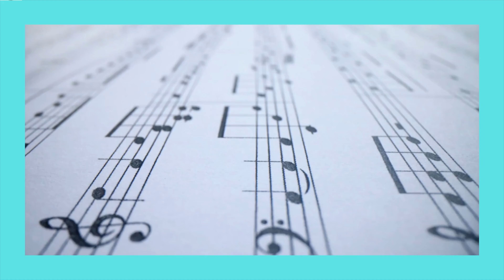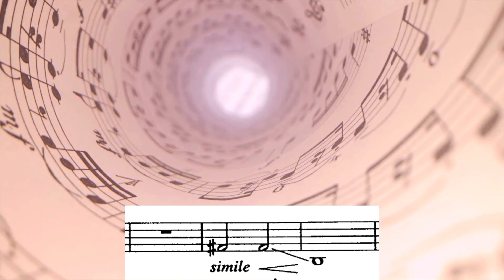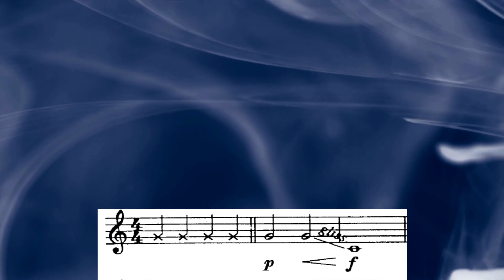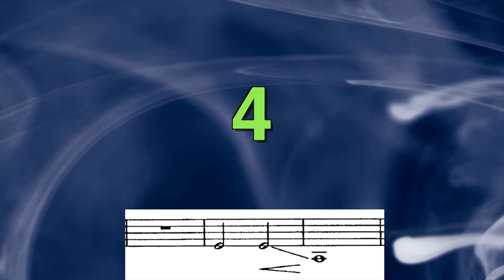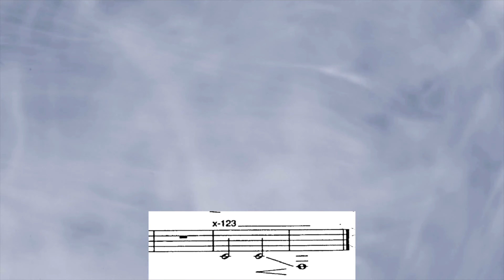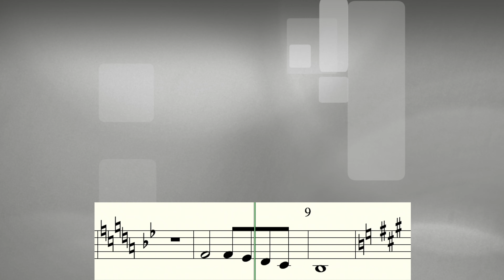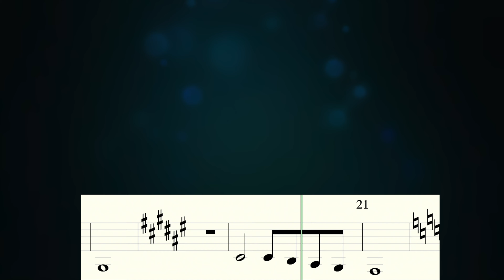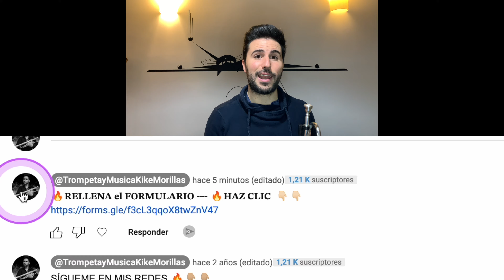𝐓É𝐂𝐍𝐈𝐂𝐀 de 𝐓𝐑𝐎𝐌𝐏𝐄𝐓𝐀 🎺: 𝐂𝐎𝐍𝐒𝐈𝐆𝐔𝐄 un 𝐒𝐎𝐍𝐈𝐃𝐎 de 𝐂𝐀𝐋𝐈𝐃𝐀𝐃 en 𝐓𝐎𝐃𝐎 el 𝐑𝐄𝐆𝐈𝐒𝐓𝐑𝐎😱【𝑁𝑜.4 𝐽.𝑇ℎ𝑜𝑚𝑝𝑠𝑜𝑛】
𝐶𝑜𝑛 𝑒𝑠𝑡𝑜𝑠 𝑒𝑗𝑒𝑟𝑐𝑖𝑐𝑖𝑜𝑠 𝑑𝑒 𝐓É𝐂𝐍𝐈𝐂𝐀 𝑑𝑒 𝐓𝐑𝐎𝐌𝐏𝐄𝐓𝐀 𝑣𝑎𝑠 𝑎 𝐌𝐄𝐉𝐎𝐑𝐀𝐑 𝑡𝑢 𝐒𝐎𝐍𝐈𝐃𝐎 𝑒𝑛 𝑙𝑎 𝐭𝐫𝐨𝐦𝐩𝐞𝐭𝐚, 𝐂𝐎𝐍𝐒𝐄𝐆𝐔𝐈𝐑 𝑢𝑛 𝐒𝐎𝐍𝐈𝐃𝐎 𝑑𝑒 𝐂𝐀𝐋𝐈𝐃𝐀𝐃 𝑦 𝐔𝐍𝐈𝐅𝐈𝐂𝐀𝐑 𝑒𝑙 𝐓𝐈𝐌𝐁𝐑𝐄 𝑒𝑛 𝑡𝑜𝑑𝑜 𝑒𝑙 𝑟𝑒𝑔𝑖𝑠𝑡𝑟𝑜.
𝑃𝑟𝑎𝑐𝑡𝑖𝑐𝑎 𝑒𝑙 𝐸𝑗𝑒𝑟𝑐𝑖𝑐𝑖𝑜 𝐍𝐨.𝟒 𝑑𝑒𝑙 𝑚é𝑡𝑜𝑑𝑜  "𝐓𝐡𝐞 𝐁𝐮𝐳𝐳𝐢𝐧𝐠 𝐁𝐨𝐨𝐤" 𝑑𝑒 𝐽𝑎𝑚𝑒𝑠 𝑇ℎ𝑜𝑚𝑝𝑠𝑜𝑛 𝑦 𝑢𝑛𝑎 𝑣𝑎𝑟𝑖𝑎𝑐𝑖ó𝑛 𝑞𝑢𝑒 ℎ𝑒 𝑐𝑟𝑒𝑎𝑑𝑜 𝑒𝑛 𝑏𝑎𝑠𝑒 𝑎 é𝑠𝑡𝑒. 𝑃𝑟𝑜𝑛𝑡𝑜 𝑛𝑜𝑡𝑎𝑟á𝑠 𝑚𝑒𝑗𝑜𝑟í𝑎𝑠.

🔥𝐑𝐄𝐋𝐋𝐄𝐍𝐀 𝐞𝐥 𝐅𝐎𝐑𝐌𝐔𝐋𝐀𝐑𝐈𝐎 🔥𝐇𝐀𝐙 𝐂𝐋𝐈𝐂